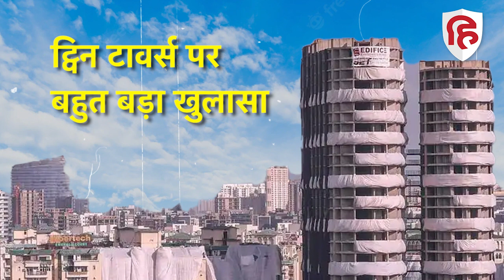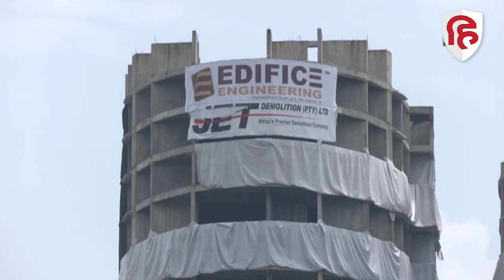Twin Tower Demolition: ट्विन टावर को लेकर SIT Report में बड़ा खुलासा | Noida Twin Tower | Supertech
नोएडा के ट्विन टावर्स को लेकर बड़ा चौंकाने वाला खुलासा हुआ है... SIT की 46 पन्नों की रिपोर्ट में अवैध निर्माण और करप्शन को लेकर खुलासा हुआ है... SIT रिपोर्ट में उन तमाम जिम्मेदार अधिकारियों के नाम बताए गए हैं, जिनकी देखरेख में ट्विन टावर का अवैध ढंग से निर्माण हुआ... नोएडा में करप्शन के ट्विन टावर को ध्वस्त होते हुए पूरी दुनिया ने देखा... आइये आपको बताते हैं 46 पेज की इस SIT रिपोर्ट में क्या कुछ बड़े खुलासे हुए हैं...